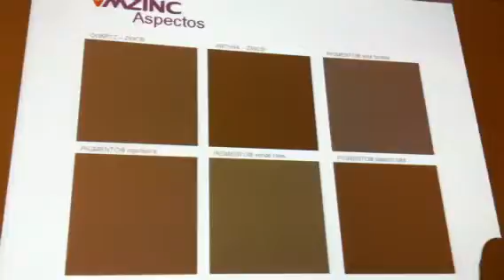tureforma.org-talleres málaga 2013-Vmzinc2